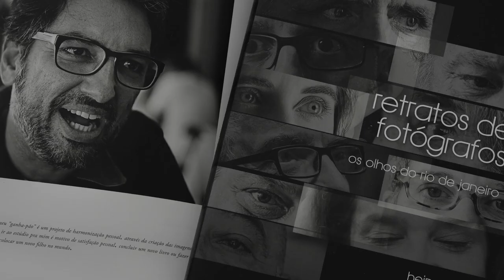Flávia Quaresma apresenta para nossa lente uma linda sobremesa!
Fotografando uma linda sobremesa da Chefe Flávia Quaresma - um choux de frutas vermelhas. Só iluminando com luz contínua.